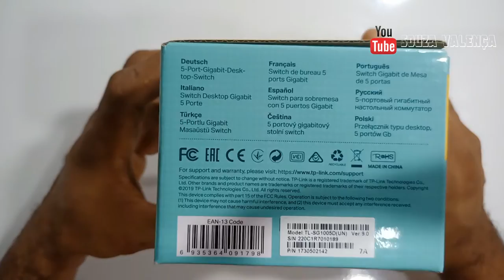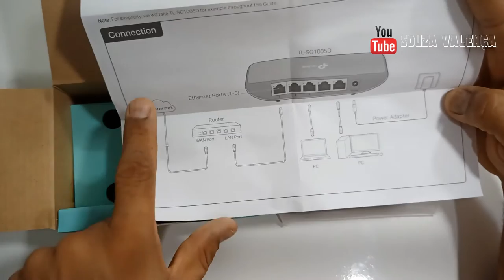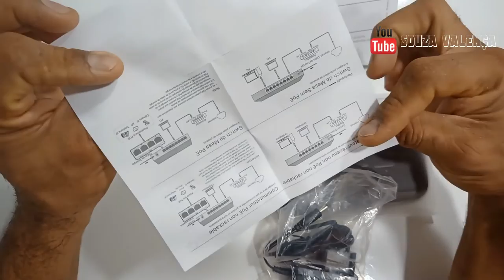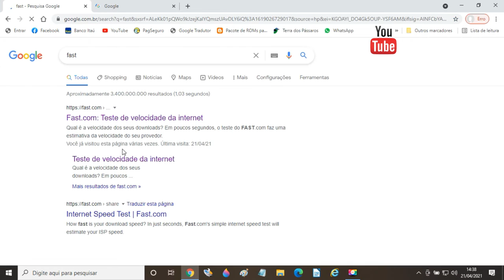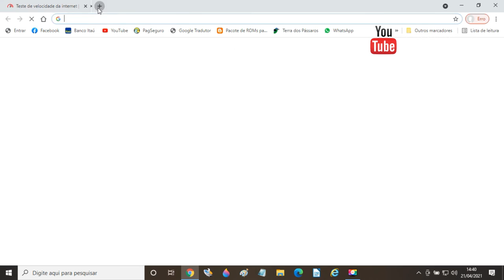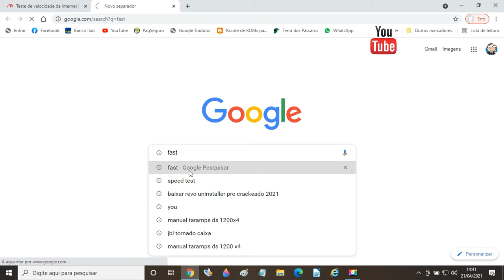APRESENTAÇÃO DO SWITCH DE MESA TP LINK GIGABIT 5 PORT E DICA